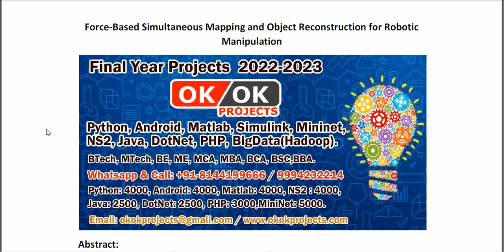Force Based Simultaneous Mapping and Object Reconstruction for Robotic Manipulation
IEEE PROJECTS 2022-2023 TITLE LIST

Python=5500/-
Mininet=7000/-
Dot Net Project =3000/-
Java Project=3000/-

* Complete Source Code
* Complete Documentation
* Complete Presentation Slides
* Flow Diagram
* Database File
* Screenshots
* Execution Procedure
* Video Tutorials
* Supporting Softwares

Support Specialization
* 24/7 Support
* Ticketing System
* Voice Conference
* Video On Demand
* Remote Connectivity
* Document Customization